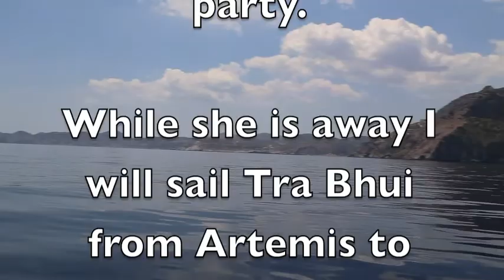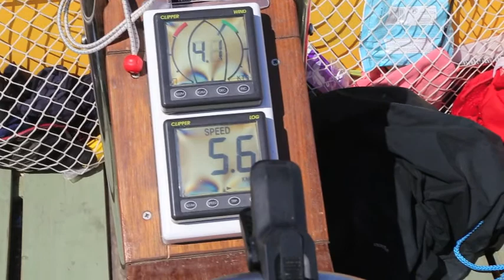The Voyages of Tra Bhui - Drascombe Gig - Greece Part 4 Artemis to Ermioni